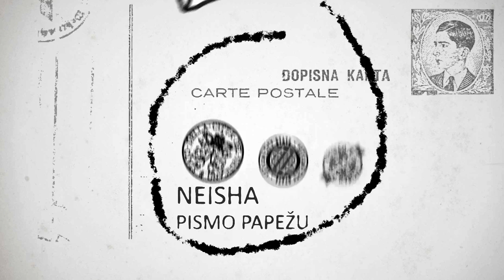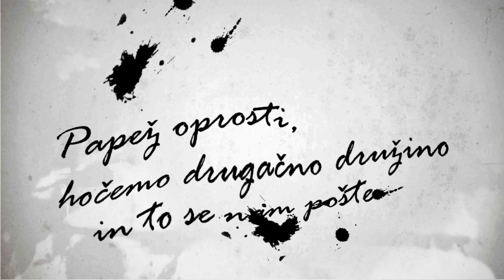NEISHA - PISMO PAPEŽU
glasba: NEISHA
besedilo: Tomislav Vrečar
aranžma: Dejan Radičević, Neisha
videoanimacija: Andrej Kamnik

PISMO PAPEŽU

RADO SE JE IMELO TROJE MLADIH LJUDI
HOTELI SO VSE TU IN ZDAJ, TAKOJ
A KAJ RADO SE NA TAKŠNI POTI ZGODI
DA KDO OBLEŽI ŠE PREDEN POLETI

PISALI PAPEŽU SO NAJ JIM OPROSTI
DA HOČEJO DRUGAČNO DRUŽINO
IN DA TO SE JIM POŠTENO ZDI

TROJE MLADIH S TINTO PREŽETIH TELES
DVA POBALINA IN NAVIHANO DEKLE
PISANIH BARV IN RADOVEDNIH OČI
SO PLESALI V JUTRIH ROSNE LJUBLJANE
SKOZI ŠIROKE ZENICE ŽVEČILI SO
PISANE BOMBONE OMAME

STRAST RAZNESE IN MLADENIČ ČEZ BALKON ZGRMI
SEDAJ ČETVERO NA SMRT PRESTRAŠENIH OČI
ZRE NA LISTEK NA KATEREM PIŠE TI AMO
TEŽKO JE PRENAŠAT  NEZNOSNO TIŠINO
S SILO SI VZAME DEL TEBE S SEBOJ V NEZNANO

VEDNO VZAME, VEDNO VZAME.

Zgodba o usodi treh razburkanih glav in razgaljenih src, ki so se skupaj predajali omami in tragično končali, je resnična.Povzetek romana '2nd hand emotion' izpod peresa Tomislava Vrečarja. Epilog 'pisma papežu' govori o tem, da ljubezen včasih da, a prav vedno vzame. Strast je bila tista, ki je mladeniča iz zgodbe pahnila čez ograjo ... papežu so pa pisali zato, ker so kratko malo postali in sebi postlali kot družina. Drugačna družina. In njim se to pojmovanje zdi pošteno.

Iskanje potrditev in pravic, je bilo poleg očitnega 'cyber flash-a' povod za tole pismo.Bi pa s kančkom kislega nasmeška dodala, da so v svoji norosti klavrno začeli, nato pa malo popustili. ampak, če je kaj očitnega in v nebo vpijočega je to, da ko govorimo o ljubezni in o slepi predanosti, napotki kot so 'fantje in punce, le po pameti...' res ne padejo na plodna tla, kakšna tla sploh, obvisijo v zraku kot nek izpuh racionalneža z vonjem po naftalinu.Mladost je norost.In nore ideje pišejo zgodovino.In tudi takale pisma.Borba za ljubezen in vera v ljubezen, to je v bistvu ljubezen.Pa naj Ivan Tavčar še tako poudarja, kako nam je le ta vsem v pogubo, naj se na polno grlo dere Freddy ''Too much love will kill you...'', naj kdorkoli rjove karkoli hoče, če bi si lahko izbrala od česa hočem umreti, bi izbrala overdose ljubezni.Pa tudi če me le ta 'rukne čez balkon', kot se zgodi v tej pesmi. naj izpade to še tako čudno, ampak srce brez ritma ljubezni, utripa v prazno.

Z veseljem sem Vrečarjevo poezijo pogoltnila in jo zlila nazaj skozi prste in grlo v obliki pesmi, ki mi je strašansko pri srcu.Kot močna sporočilna nosilka je klicala tudi po video upodobitvi.Tokrat nam je regularne motive prekrižala karantena.Ampak to je čas za prilagodljive in iznajdljive in presrečna sem, da sem se lahko premierno umetniško prepletla z izjemnim Andrejem Kamnikom , ki je pesem čudovito upodobil v animirani obliki.Pod producentsko taktirko Dejana Radičevića in v misterioznosti moje podstrešne glasbene klinike je nastal ta posnetek, ki upam da bo širil glasbena krila, dvigal prah in častno pomahal v slovo plošči Vrhovi.

Naj živi dobra muzika, ljubezen, norost, predanost in vsa ta strast, ki osmišljuje naša življenja!

vaša Neisha